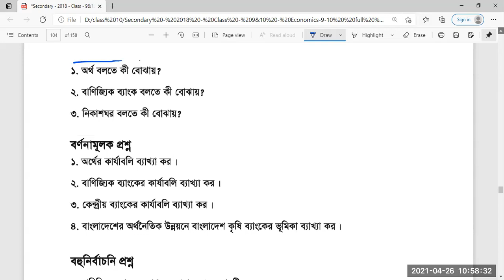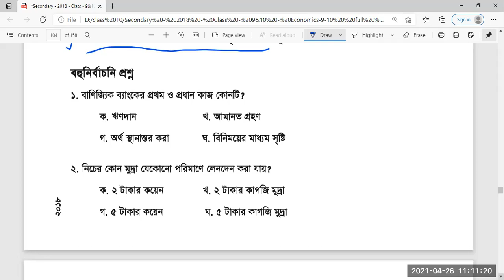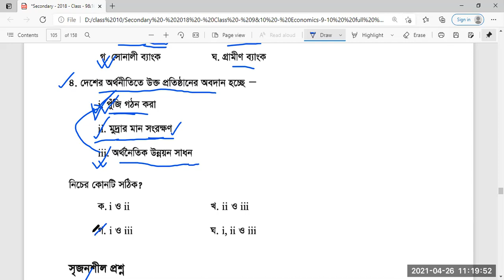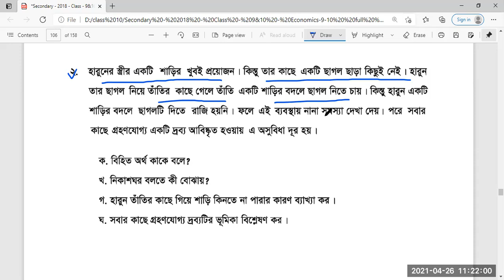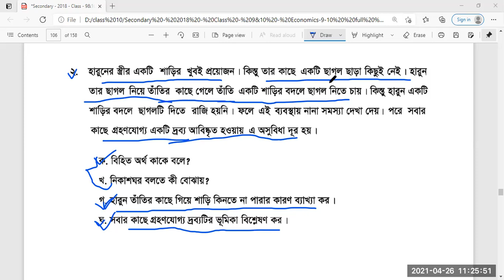EUGSC, Class:10, Sub: Economics, Lecture:12, Lecturer: Mahinoor